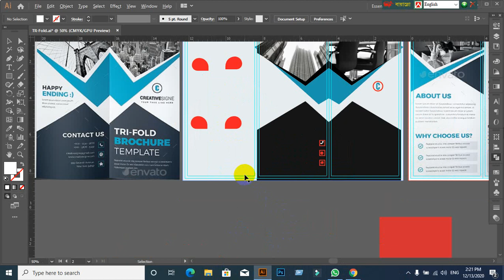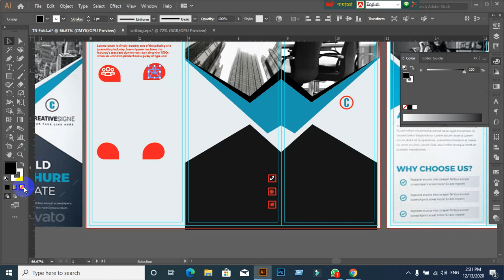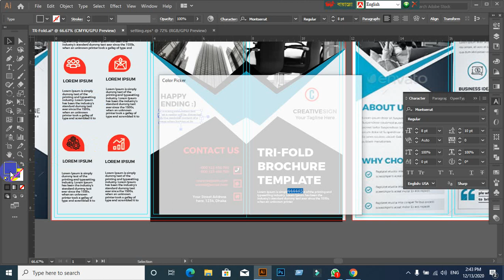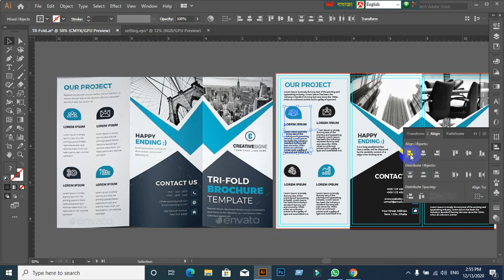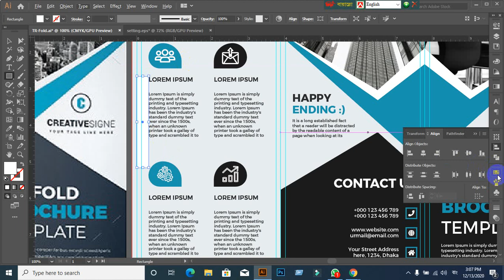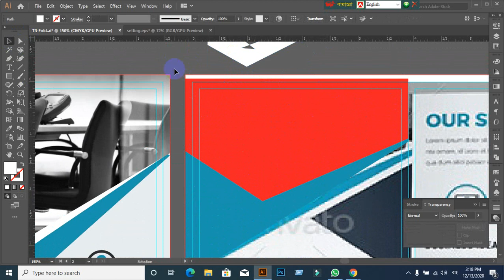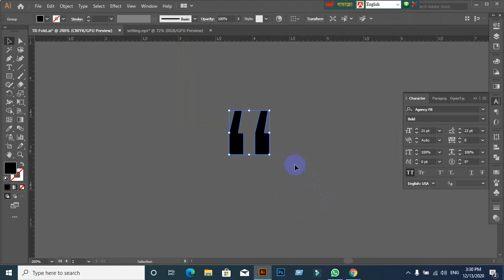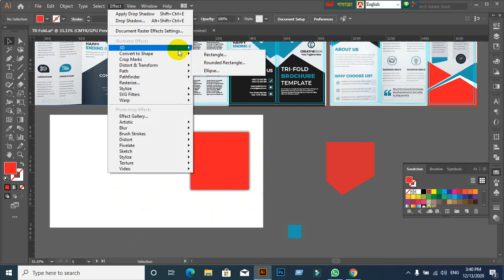LEDP 2020 GRAPHIC DESIGN CLASS - 31(2) (Illustrator)